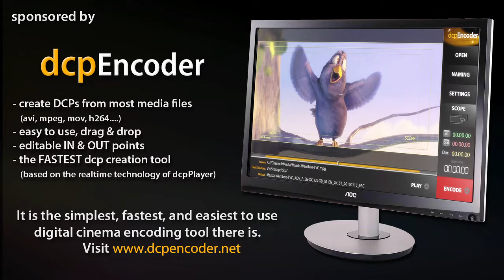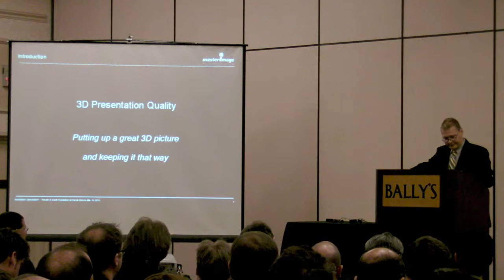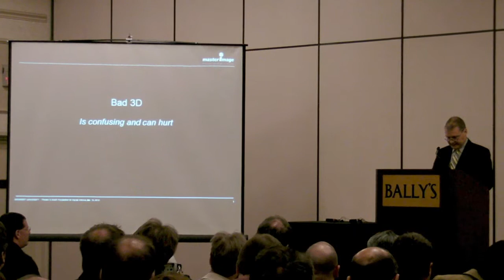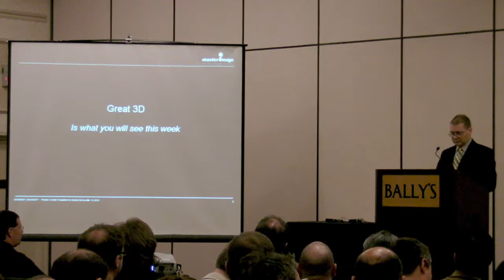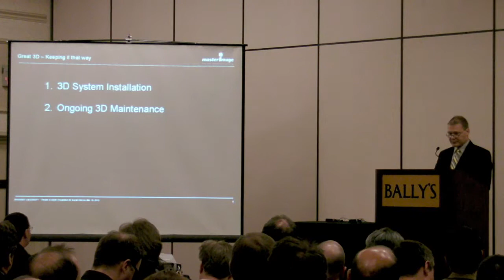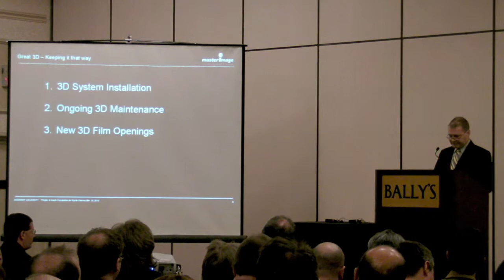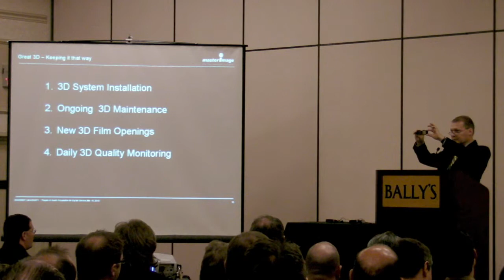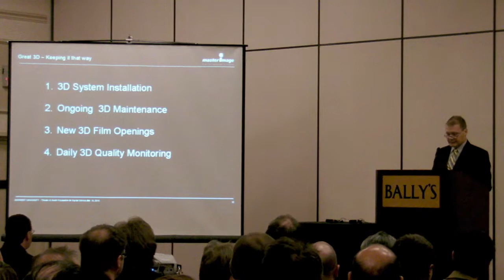Showest 2010 - 05 - 3D Presentation Quality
Showest 2010 - University presentations:
3D Presentation Quality - Putting Up a Great 3D Picture and keeping in that way.
By Paul Panabaker of MasterImage.